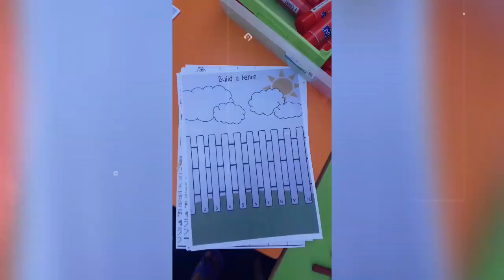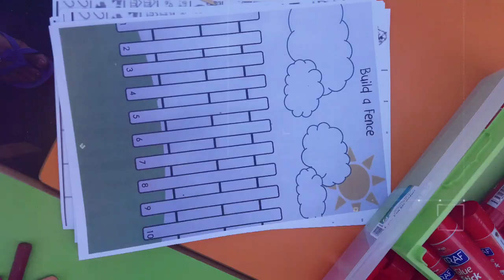Numbers counting game.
english.activities.exp
english.activities.exp My lovely kida did numbers activities